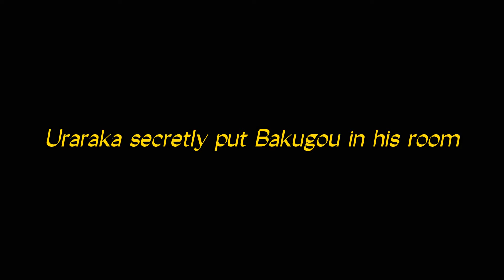“Hanahaki Disease” (BKDK Angst) 😭💔 || Ft. Others POV || Part 6 || Gacha Club || Read Desc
🌺So this is why you need to stop hating them (Bakugou and Uraraka) 🌸
🎴This is a short ep so I posted it quite early because I would be busy again 😔
🌺It’ll be a little late for part 7 again, but I hope it can wait…🌸
🌺Time for explaining!!😎
🎴 Bakugou and Uraraka was just as hurt as Deku. Bakugou couldn’t get over him even once, he cried all night and when he was with Uraraka, he sometimes imagines Deku was her. Uraraka knew what that she’ll get hurt when she continues to love Bakugou but she just wanted to feel the love Bakugou shows for Deku. “Fated” is how Uraraka define Bakugou and Deku, they have an unbreakable feeling for each other. Bakugou cried all night every time Deku is with Todoroki “snicking out”. He’ll regret how he let go of him and wish he never did. 😔💔